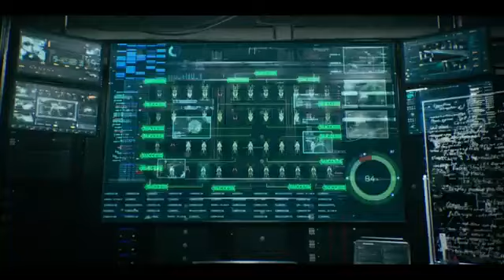RESIDENT EVIL : DEATH ISLAND | OFFICIAL TRAILER